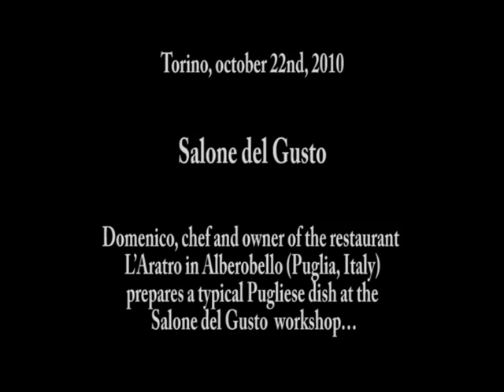Ciclismo Classico - Salone del Gusto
In the kitchen with chef Domenico at his restaurant in Puglia